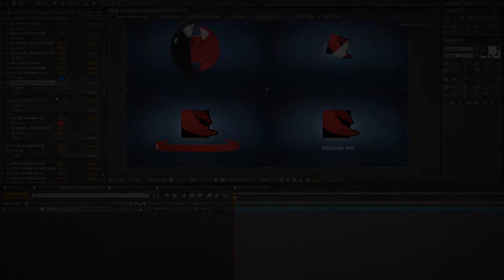3d Shape Logo (After Effects Template)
Main features:
AE CS5, CS5.5, CS6 compatibility
Optical Flares Required (If you don’t have “Pre-render version” is included)
4 setting presets included
Works with any logo or text
Resolution: 1920×1080, 1280×720
Duration: 9 seconds
Frames Per Second: 30